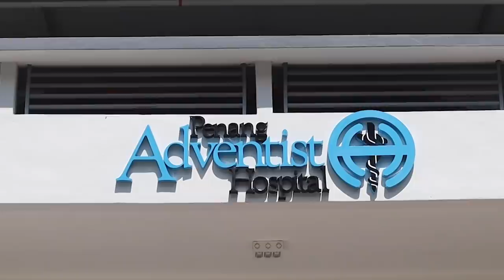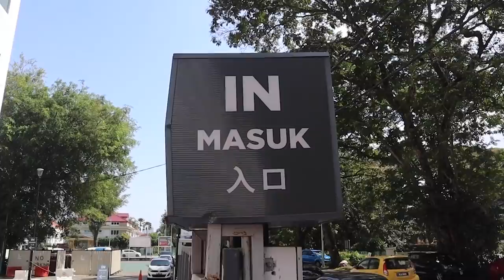READY TO POP!! Our final MONTH as TWO... Ep 220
Unable to return to our home country, we are forced to put plans in motion to have our child abroad. Lockdown and ready to pop!

In this episode, we have left Nandji high and dry in the boatyard, patiently waiting our return. Malaysian interstate borders had been shut for weeks and with covid restrictions briefly easing, we took the opportunity to move closer to the hospital while we could. January saw a second wave of covid infections across Malaysia, prompting borders to be closed again, shops shut and a new lockdown to begin.
Unable to return to Australia to be with family during this time has been difficult as we are now alone in a foreign city expecting our first child. BUT, together as a family this is just another obstacle to overcome. We are thankful the hospital is close by and we have a fancy home on land to call home for now. One month disappears as we patiently wait to become parents.

Grab some Sailing Nandji merch and help support our adventures whilst looking good!

With no sailing experience, we bought a yacht, got it blue water cruising ready and set off from Australia sailing to the Pacific! We have since cruised through New Caledonia, Vanuatu, the Solomon islands, Papua New Guinea, Indonesia and then onto the boat yard in Malaysia to prepare for the years to come. With a new engine, we continued onto Thailand, then back down into Indonesia and specifically West Sumatra to live the island life and chase the surf. With our Sailing plans changing, we returned to Thailand to wait for the weather and begin our journey to the northern route of the Indian Ocean to Sri Lanka before heading south across the Indian Ocean once cyclone season has finished and the trade winds begin! We were on our shake down sail when the mooring we were on failed and our home ended up on the reef... We saved the old girl and got her back to the boat yard for repairs to continue on our adventure! Ready to sail across the Indian Ocean, we were only days away from leaving when the pandemic begun closing countries around us... We are stuck for now, but enjoying the slower pace as we have just had our first baby, born in Malaysia! Now completing our second major refit, Nandji is ready for the world when the world is ready for us!!!

We departed the east coast of Australia in July 2017 and have since sailed over 10000nm offshore. We have explored some amazing countries and met some beautiful people along the way. We have experienced so many different and diverse cultures, dived pristine reefs, surfed solo in the middle of nowhere, spent weeks at sea, dealt with storms, big waves, strong winds and had the time of our lives doing it! The adventure is just beginning as we sail West with the trades around the World!

Cheers legends!